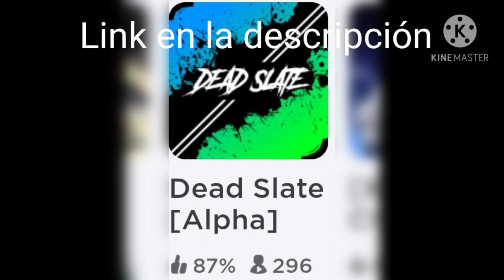JUEGOS DE ROBLOX QUE SON BUENOS PERO NO SON MUY CONOCIDOS - capítulo 2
únanse si quieren :)